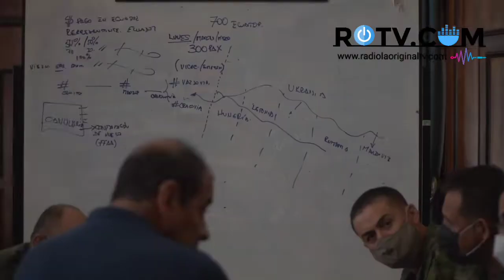Ministerio de Relaciones Exteriores y Movilidad Humana informa las acciones en Ucrania.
El Ministerio de Relaciones Exteriores y Movilidad Humana informa las acciones que viene realizando el gobierno por los ecuatorianos en ukraine